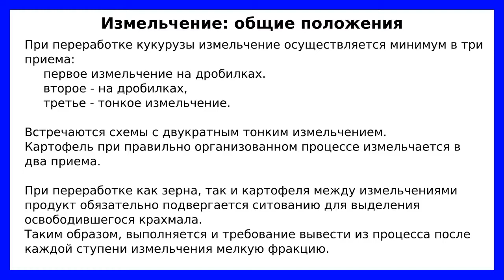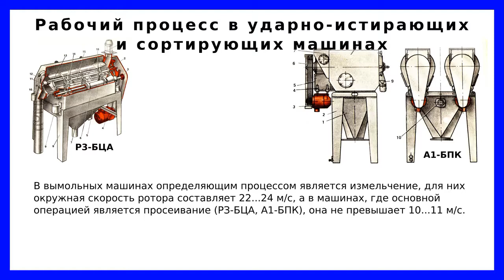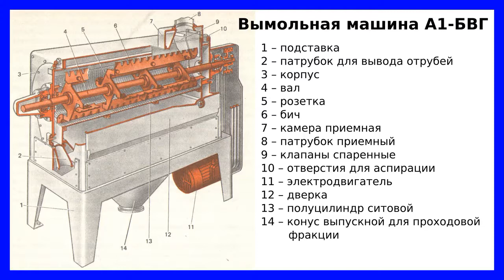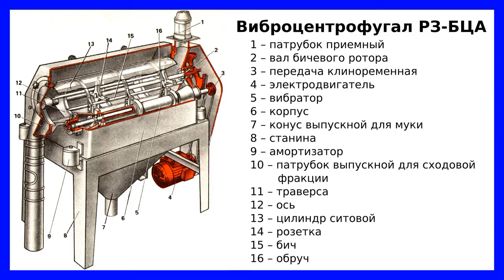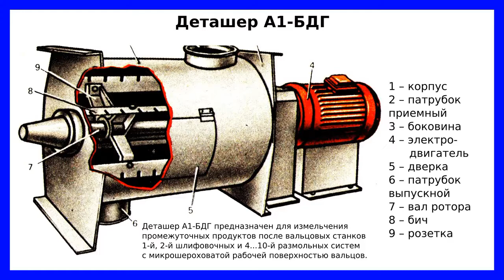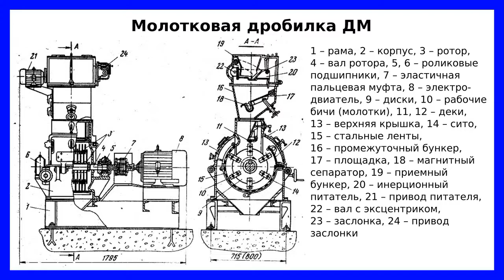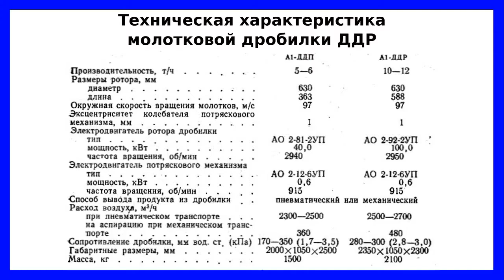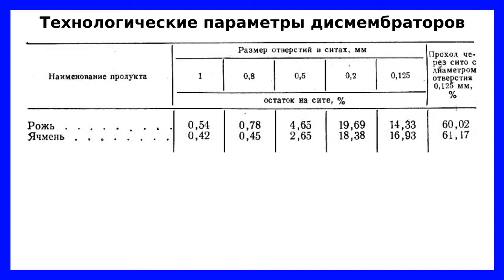Ударно-истирающие машины: молотковая дробилка, энтолейтор, деташер, дезинтегратор, дисмембратор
Видеолекция по теме "Машины ударно-истирающего действия". В лекции рассмотрено назначение, устройство и принцип действия вымольных машин, энтоллейторов, деташеров, дезинтеграторов, дисмембраторов, виброцентрофугалов и молотковых дробилок.

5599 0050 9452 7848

Машины ударно-истирающего действия применяются на мукомольных и крахмальных заводах для измельчение сельскохозяйственного сырья (зерна пшеницы, ржи, кукурузы).

Таймкоды:
00:02 Оглавление
00:57 Теория измельчения
02:47 Способы измельчения
03:34 Назначение машин ударно-истирающего действия и их место в машинно-аппаратурной схеме
07:27 Рабочий процесс в машинах ударно-истирающего действия
10:22 Энтолейторы и деташеры
11:36 Технологическая эффективность вымольной машины и виброцентрофугала
12:10 Технологическая эффективность энтолейторов
12:27 Технологическая эффективность деташеров и просеивающих машин
13:27 Вымольная машина А1-БВГ: устройство, принцип действия, техническая характеристика
21:16 Виброцентрофугал Р3-БЦА: устройство, принцип действия, техническая характеристика
26:18 Энтолейтор Р3-БЭР: устройство, принцип действия,техническая характеристика
30:20 Деташер А1-БДГ: устройство, принцип действия, техническая характеристика
35:08 Просеивающая машина А1-БПК: устройство, принцип действия, техническая характеристика
39:35 Молотковая дробилка ДМ: устройство, принцип действия, техническая характеристика
43:10 Молотковая дробилка ДДМ: устройство, принцип действия, техническая характеристика
45:58 Реверсивная молотковая дробилка ДДР: устройство, принцип действия, техническая характеристика
49:31 Дезинтегратор ДЗ-630: устройство, принцип действия, техническая характеристика
52:38 Дисмемборатор Д-680: устройство, принцип действия, техническая характеристика
54:10 Технологические параметры работы дисмембратора

При создании лекции использовалась литература:
Высокопроизводительное оборудование мукомольных заводов: Птушкина, Г.Е.; Товбин, Л.И.; Изд-во: М.: Агропромиздат. - 288 с.
Технологическое оборудование предприятий крахмало-паточной промышленности: Г.Г. Шамборант. - М: Пищевая промышленность. - 207 с.
Оборудование спиртовых заводов: Колосков С.П., Яровенко В.Л., Стабников В.Н., Устинников Б.А.  - М: Пищевая промышленность. - 295 с.